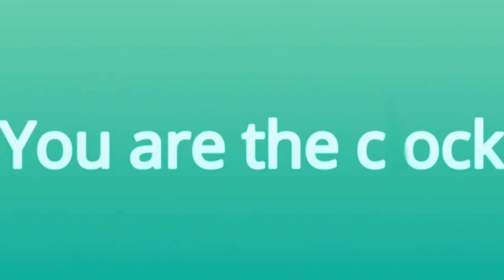عجیب ترین بازی های شبیه سازی | کی برای اینا پول میده ؟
عیدتون مبارک شرمنده دیر شد و ویدیو عید ندادیم